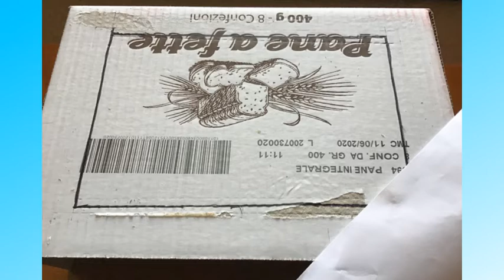ICSestu Costruiamo un teatrino?